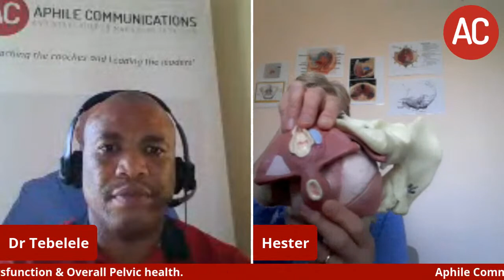Dealing with Pelvic Floor Dysfunction & Pelvic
We're still continuing with women health issues this women's month.

In this talk we'll be discussing what pelvic floor dysfunction is, how to handle it & its impact on sexual health/urine control

Here's to 21st century women taking charge of their health!